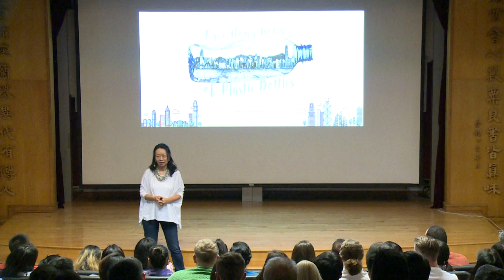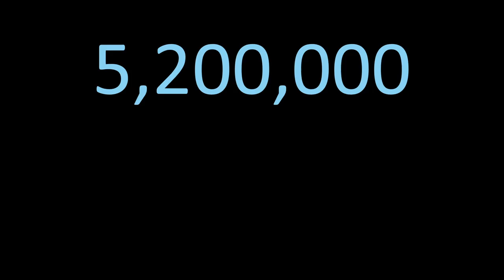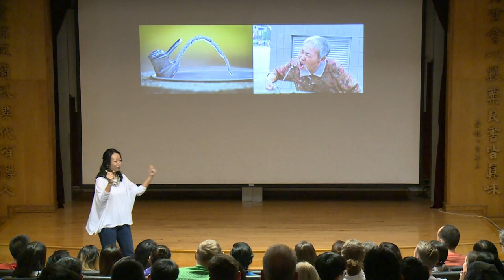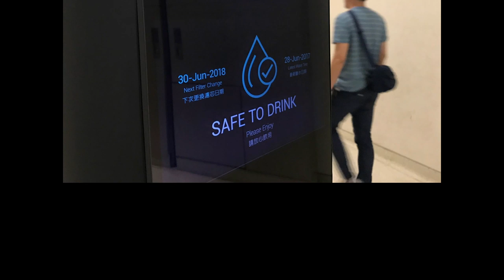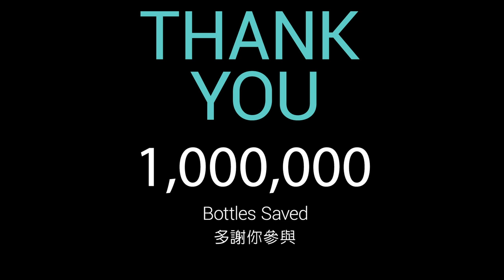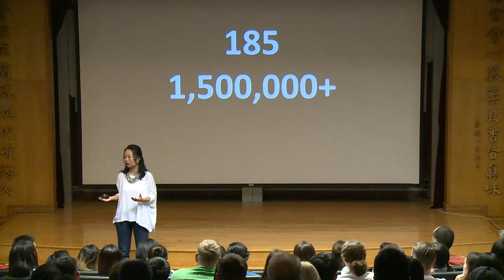Water in an Urban City-Free Hong Kong of Plastic Bottles | Ada Yip | TEDxLingnanUniversity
Millions of waste plastic are being dumped in the landfill or flushed into the sea from Hong Kong every day.   Ada shared her journey how her team at Urban Spring drilled into the root of the problem and has been solving this seemingly daunting issue by offering clean filtered water through a network of well-designed and well-maintained smart water refill stations.
urbanspringhk  RefillToReduce wecarewecarry Ada Yip is the Chief Empowerment Office at Urban Spring, a purpose-driven start-up with a mission to reduce the consumption of single-use plastic in Hong Kong by building a water refill network. Ada is also a director at WYNG43 Social Investment, which invests financial and human capital in innovative social start-ups. Previously, she was the Program Director of the i2i (incubation to investment) programme at SOW Asia, a Hong Kong-based impact investor and accelerator. Before joining the impact investing industry, Ada worked at a number of financial institutions in Toronto, Hong Kong and Tokyo.

Ada is on the board of the Hong Kong Institute of Social Impact Analysts, Teach4HK and Education For Good. She is a member of the Advisory Committee at the Enhancing Self-Reliance Through District Partnership Programme under the Home Affairs Department of the Hong Kong Government. Ada earned a BSc in Economics from the London School of Economics. This talk was given at a TEDx event using the TED conference format but independently organized by a local community.